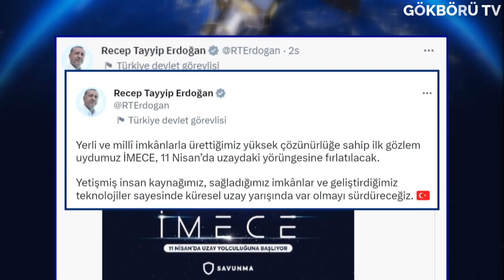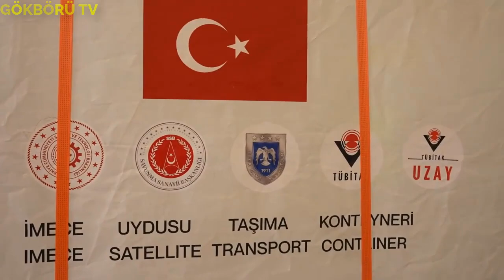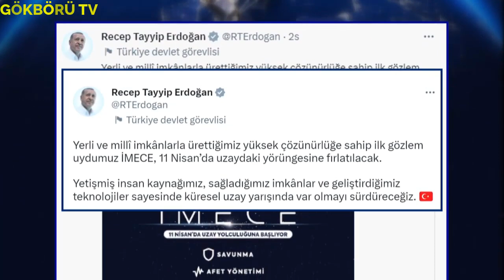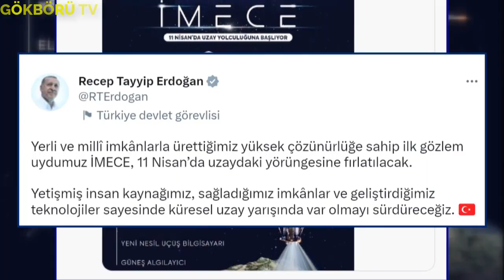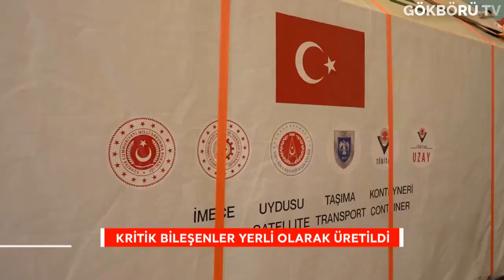TSK GENERALİ AÇIKLADI;TÜRKİYE ÖYLE BİR SİSTEM ÜRETTİ Kİ, SİHALARA GEREK KALMADI ! SAVUNMA SANAYİ